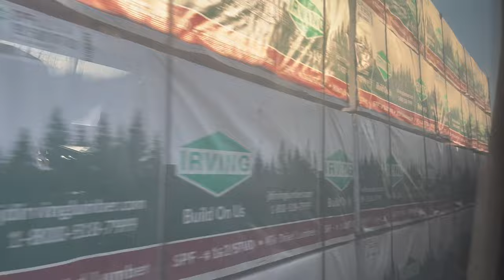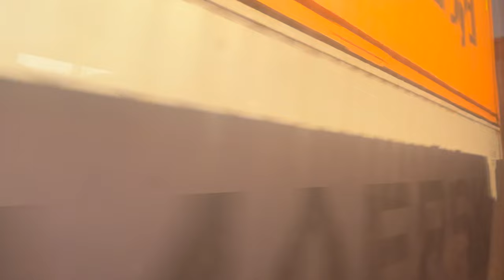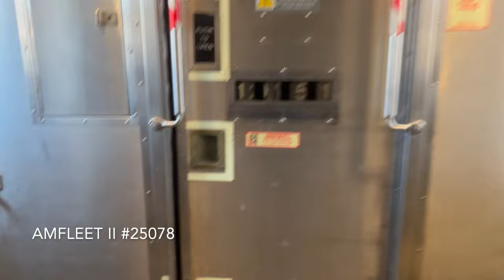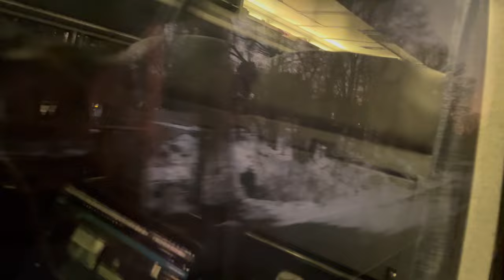Amtrak Train 48 the Lake Shore Limited Full Daytime Ride (Cleveland to New York City) 2/19/24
Taken Aboard Amfleet II 25078 with P42DC #120 and #88 Leading to Albany and P32AC-DM #702 pulling to NYC
This is my longest video by a mile thanks to my new suction cup mount that allows me to leave my seat while still filming. Welcome aboard Amtrak Train No. 48 the Eastbound Lake Shore Limited from Cleveland to New York City. We'll pass many landmarks, trains, and cities all under the cover of the winter snow! Add to that some of the most detailed captioning of control points and landmarks on all the lines travelled as all my train rides are. Enjoy!

Timestamps:
00:00:00 Intro
00:00:44 Lake Shore Limited 448/48 Arriving Cleveland
00:02:07 Departing CLEVELAND LAKEFRONT STATION (on time)
00:55:14 Sunrise over Northwestern PA
01:13:52 ERIE STATION (on time)
01:18:40 GE Erie Plant
01:26:47 Exterior Shot from the @LakeShoreRailwayMuseum Webcam
01:29:05 Great Views of the Shores of Lake Erie
02:31:30 Abandoned Buffalo Central Terminal
02:38:11 BUFFALO-DEPEW STATION (9 mins late)
03:34:21 Genesee River Gorge
03:34:44 ROCHESTER STATION (8 mins late)
03:45:11 Exterior Shot from the @VirtualRailfan Fairport Webcam
04:14:11 First Crossing of the Erie Canal
04:54:57 NY State Fair Grounds & Old RR Cars!
04:57:50 Lake Onondaga
05:00:57 SYRACUSE STATION Fresh-Air Stop (11 mins late)
05:40:58 Bypassing Rome Station
05:52:11 UTICA STATION (6 mins late); Adirondack Scenic Railway
06:34:21 Big Nose Curve
06:47:46 Bypassing Amsterdam Station; Exterior Shot from @up844fan9
06:54:01 Meeting Empire Service 281 with Midnight Blue P42 #100
06:58:39 100 mph Zone
07:06:33 Mohawk River
07:07:37 SCHENECTADY STATION (on time)
07:12:49 First 110 mph Zone
07:26:06 Hudson River
07:28:36 Exterior Shot from @WNYRailfan8801
07:30:14 ALBANY-RENSSELAER STATION (arr. 9 mins early)
07:31:05 Walkthrough, Train Split, and Railfanning
07:41:49 Leaving Albany (on time)
07:48:11 Second 110 mph Zone
07:54:45 Exterior Shot from @electrictractiontrainsandt3063
08:00:21 Exterior Shot from @WNYRailfan8801
08:05:31 Bypassing Hudson Station
08:18:31 Nice View of the Hudson River Swamps
08:24:50 RHINECLIFF STATION (2 mins early)
08:27:16 95 mph Zone
08:38:26 Entering Metro-North Trackage
08:42:39 POUGHKEEPSIE STATION (on time)
08:52:42 Exterior Shot from @Josephcavagnaro
08:58:28 to 09:23:46 Scenic Highlight of the Trip
09:28:48 CROTON-HARMON STATION (2 mins late)
09:46:20 Bypassing Yonkers Station
09:47:39 Kawasaki Yonkers Plant
09:51:55 Crossing into Manhattan; Exterior Shot from @EIGHTYSGUY
10:04:35 Empire Tunnel
10:05:28 NEW YORK PENN STATION Track 7 (7 mins early)
10:06:46 Disembarking and Veterans ACS-64 #642 to send us off
10:09:15 Outro